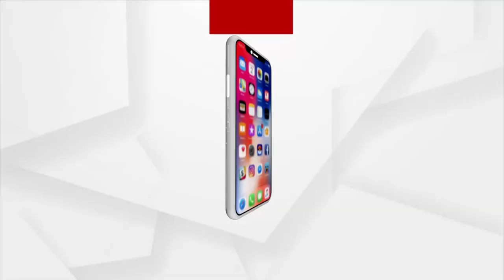ଚେଇଁ ଶୋଇଥିବ ଯିଏ ତାକୁ ଉଠେଇବ କିଏ ?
ଓଡିଶା ଇତିହାସରେ ପ୍ରଥମ ଘଟଣା; ସରକାରୀ ଦଳ ଚାହୁଁ ନାହାନ୍ତି ଗୃହ ଚାଲିବା ପାଇଁ : ସନାତନ ବିଜୁଳି